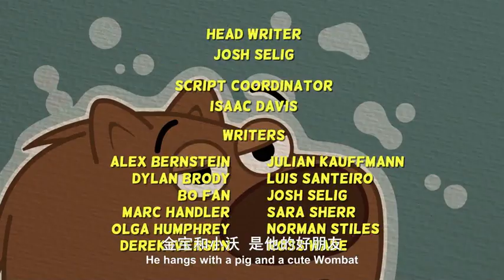P. King Duckling Ep 49: A Tale of Two Ducklings